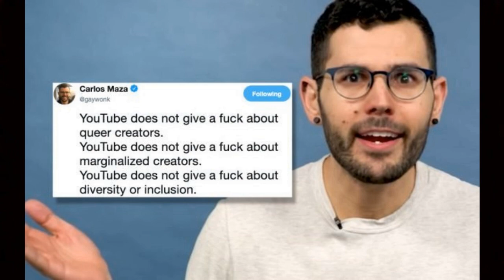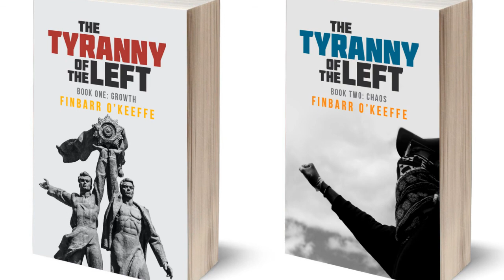Toasting (& Roasting) Carlos Maza